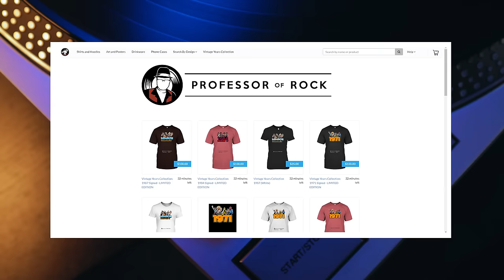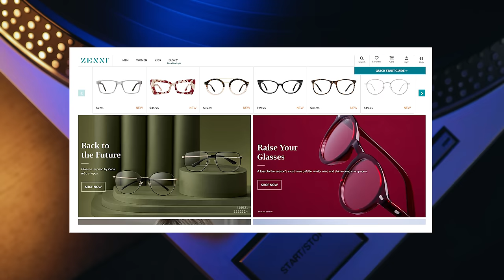New Wave Pioneer on MIND ALTERING Performance In The 70s | Professor of Rock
The story behind New Wave pioneers Devo and their history making performance on Saturday Night Live performing their unique cover of the Rolling Stones’ “I Can’t Get No Satisfaction”.  Jerry Casale gives wonderful insight on their performance and on the origins of some of the most iconic elements of DEVO including the red energy domes the band wears.

Executive Producer
Brandon Fugal

Honorary Producers
MJ, Paul Castellani, John Esser, Frank Kuna, Grand Illusion, Michael Bedenbaugh, J Lee

- 100 Best Selling Albums
- Ultimate History of 80s Teen Movie
- 80s to 90s VHS Video Cover Art

Hey music junkies and vinyl junkies Professor of Rock always here to celebrate the greatest artists and the greatest 70s songs of all time for the music community and vinyl community.

It’s time for another edition of our series Revelations where great artists takes on a deep dive into their greatest songs and albums.  A few months ago we took a fascinating journey into the 80s classic hit Whip it with Devo’s Jerry Casale.   He is a really interesting and entertaining artists who pioneered the new wave sound.  Well today we have a special video behind  the exhilarating performance that leveled American audiences… when Devo played Saturday Night Live..

Jerry also tells us the origin of their signature  red domes and what DEVO really means. Plus more intel on his latest project  It’s one of the most interesting interviews I’ve done and there are a few surprises in here that you’re going to love.   So let’s get into it. As we go into this interview. At Zenni.com you can design your own glasses, the style, the color the shape and then you get to try them on virtually to see how you look before you buy.  Then you put in your prescription and they deliver them right to your door.. Check it out today.  Here’s Jerry.

Leave us a comment about Jerry, Devo and their music.  What do you remember about that first Saturday Night Live performance.  What other musical artists did you see on SNL that blew you away.